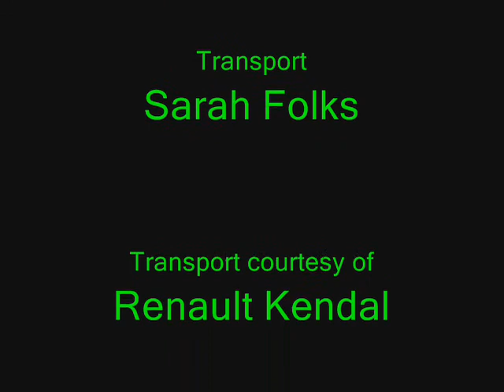Greystoke Stages 2009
Action from stages 1 and 2 of the Greystoke stages rally